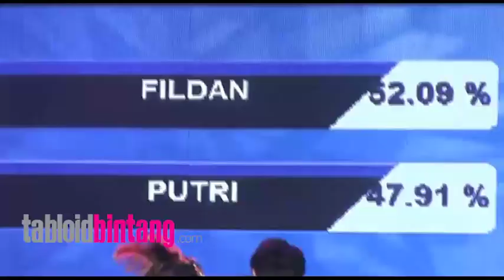KONSER KEMENANGAN D'ACADEMY 4 TAMPILKAN PERSAINGAN KETAT PUTRI DAN FILDAN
Konser Kemenangan D'academy 4 Tampilkan Persaingan Ketat Putri Dan Fildan. Finalis D Academy 4 asal Bau Bau, Fildan dinobatkan sebagai pemenang pada Jumat (19/05) malam. Momen kebahagian ini diwarnai pingsannya Putri yang keluar sebagai runner up. Berikut video ketika Putri pingsan.